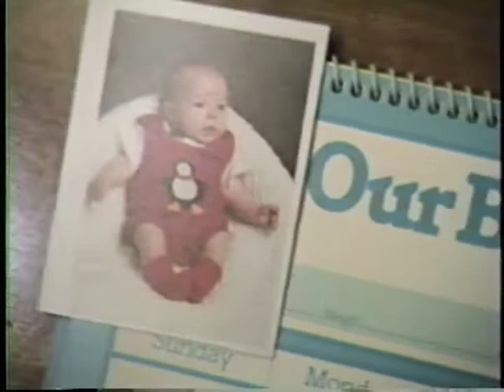1986 1B 2